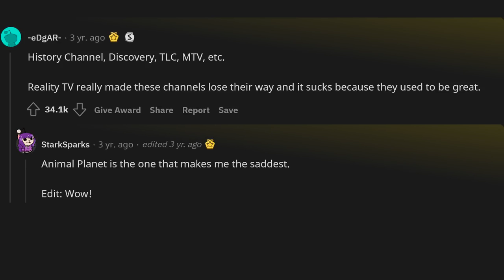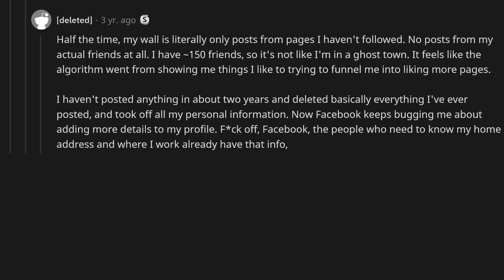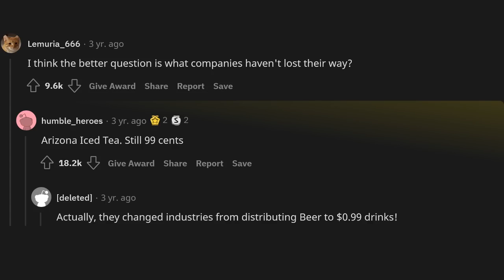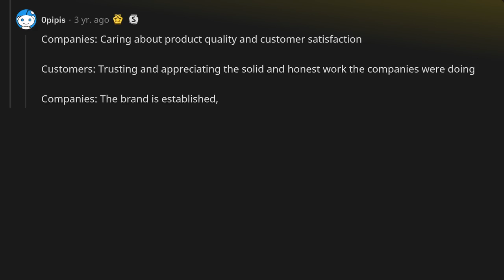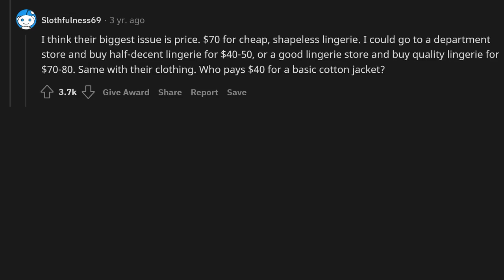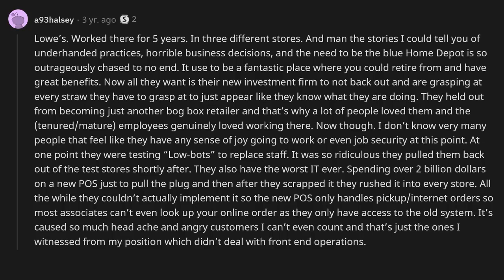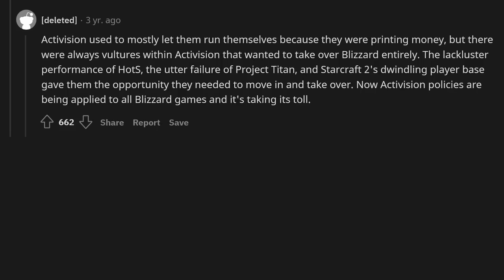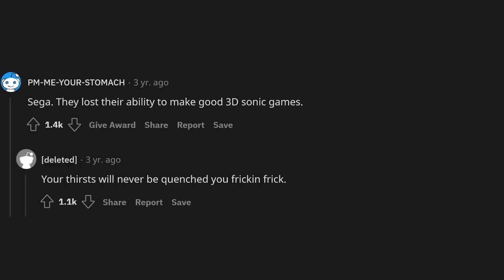What company has lost their way?